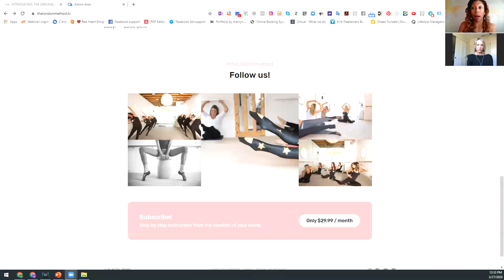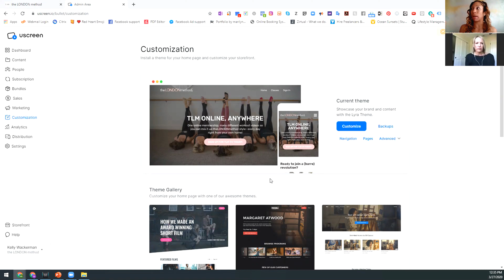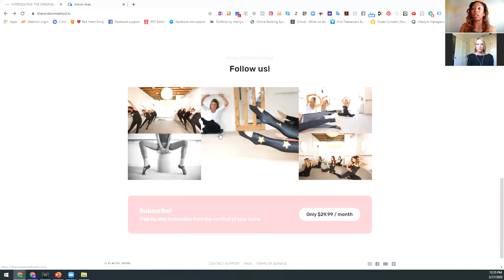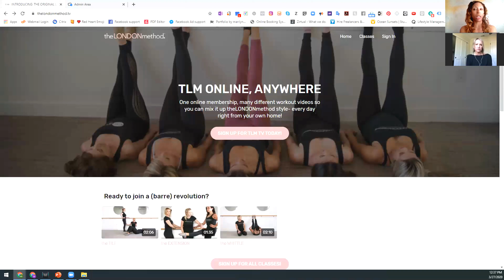SUCCESS=Growing your Online Business (in 1 day or less), CASE STUDY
SUCCESS Streaming your Virtual Studio Online in 1 day or less, COURSE CASE STUDY. Curious about how to start virtual streaming online for your boutique fitness, or wellness studio?

You have many options when you are looking to offer on demand and live streaming, but there is SO much more than just price and notoriety to consider! Check out a real chat about a client success story that may be similar to the success you desire now and in the future!

❤️Learn even more with blogs 'From the Hart'

Certified Consultant KK Hart is an expert in health/fitness, beauty, wellness, and tech. With bespoke, growth oriented focus on Y-O-U, KK helps the average entreprenuer with integrated, strategic sales and marketing implementation, operational, software and tech optimization, alongside personal/professional development support... all to help you MAKE MORE MONEY WITHOUT LOSING YOUR SOUL🙌

KK's 20+ years of strategic, ROI-centered methodology can help with even the most significant needs, including improved profitability through the acquisition + conversion of more clients, finding KPI efficiencies, and leveraging organic social media, paid ads, and content in a meaningful, integrated and targeted way.

As CEO and lead coach of a boutique sales & marketing agency specializing in 'fitness' for the HART, mind and bottom line, KK believes it's time to help you monetize your passion (more)...  and start focusing on thriving instead of just surviving!

Whether a boutique/SMB brick and mortar, indie brand, or digital/online business, KK coaches on strategies for revenue, retention, pricing, sales and marketing. Her passion is to help you to become as profitable and self sufficient as possible! Her clients consistently become the top earners in their industry!

Snag a complimentary analysis + plan for any personal or professional need you may have: kkhart.com